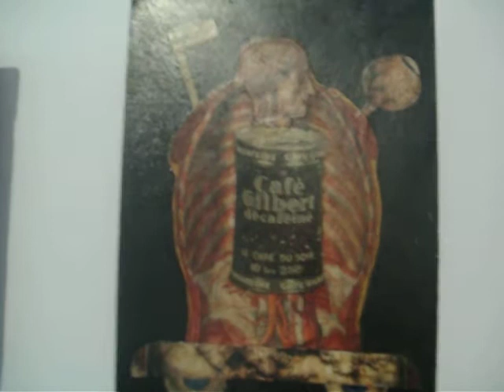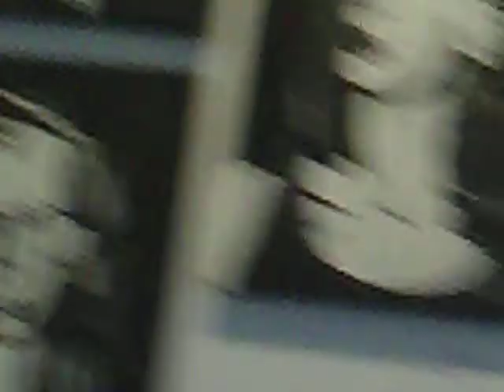A BRIEF TOUR OF HAMILTONS ...INTOLERANT GALLERY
Intimate gallery in the heart of Hamilton.
Has a variety of saturday evening soirees and is open daily to the people of Hamilton.
Gallery Owner Dawn Caillet has  been collabrating with Artist Russ Smith on The  MURALMURAL. Project. Which i have several videos to upload soon. It has been a great honor to see the workings and progress of this project up close.

Do drop by-Walnut and King Street East.

Namaste;
Tell em michael sent ya. You wont be disappointed.